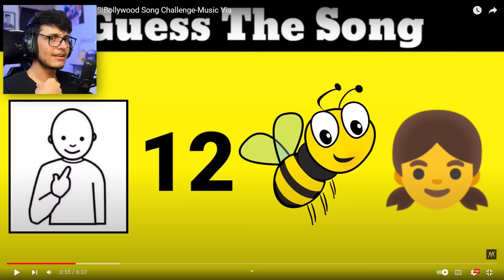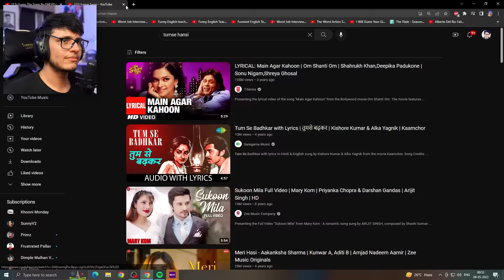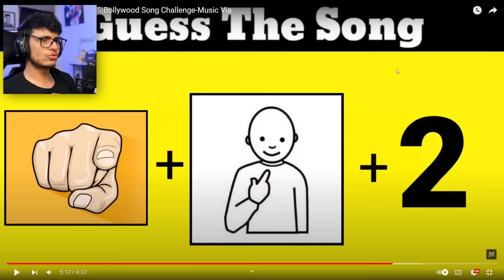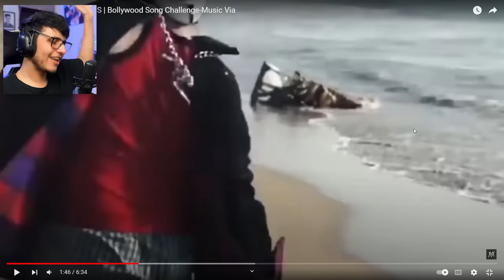Guess The Song by Emojis Challenge (Part Number Yaad Nahi)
In this video, we guess the song by emojis challenge.

Do Check the Original video by - @MusicViadixit